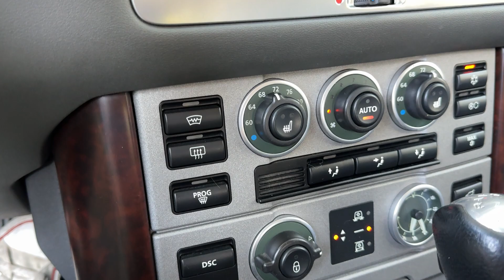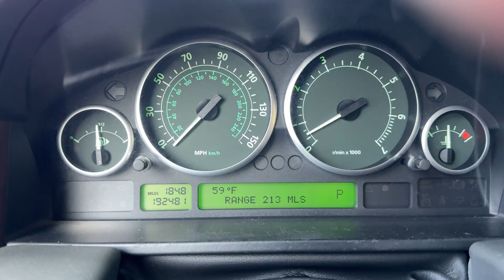2006 Range Rover HSE - Ride Height Adjustment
2006 Range Rover HSE - Ride Height Adjustment Normal, Low and High Position all operating to spec without faults or warning lights.